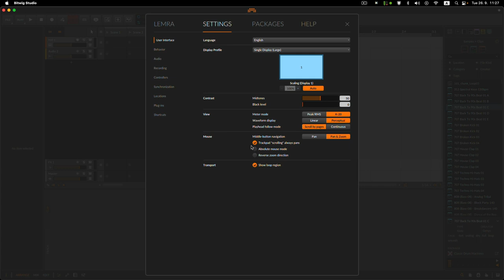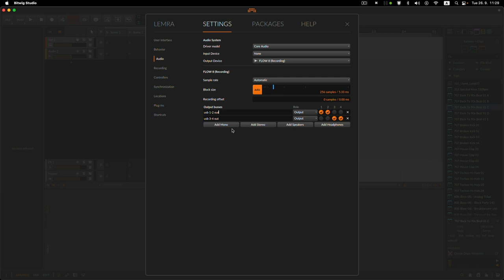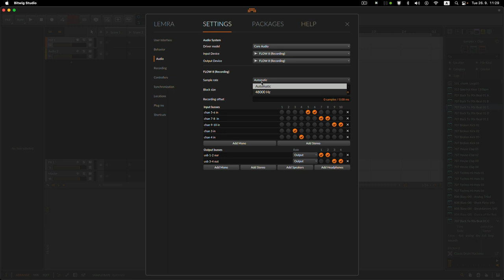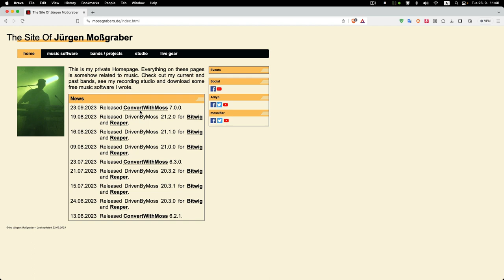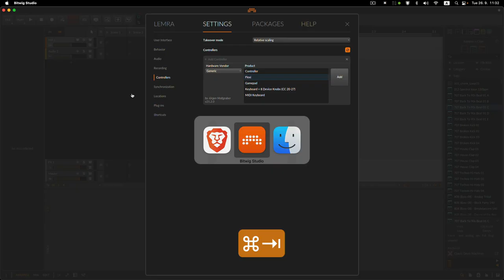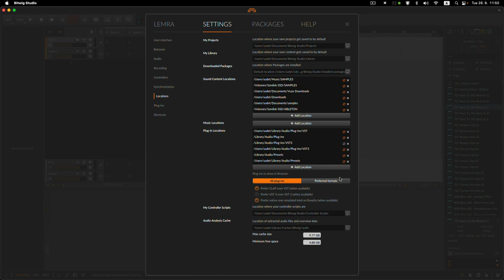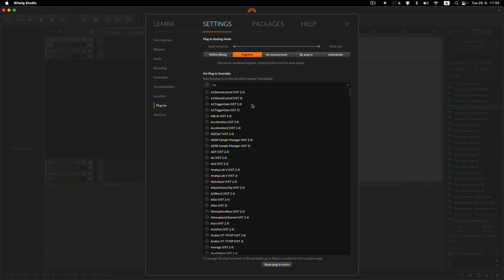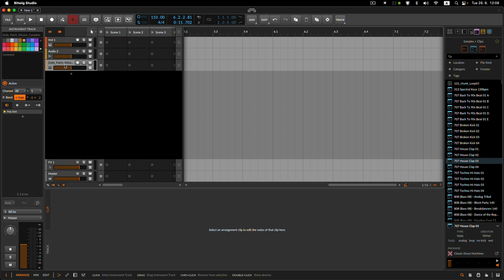Bitwig 5 - český tutorial a návod na základní nastavení nejlepšího DAW (1. díl)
Úvod pro všechny, kdo chtějí začít s Bitwigem. Pokud máte dotazy, pište do komentů a já odpovím např. v příštím videu.